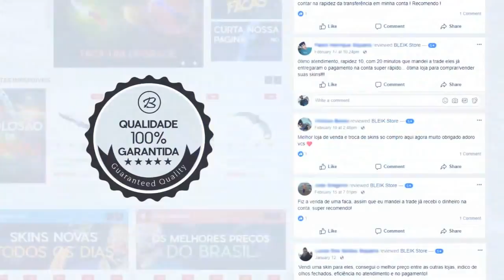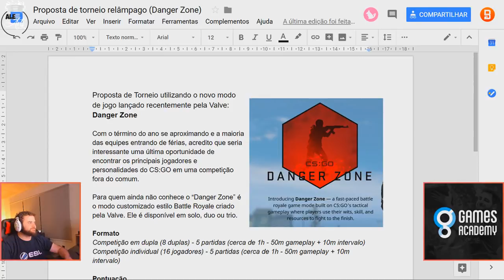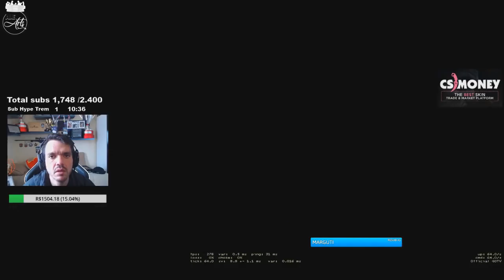V$m e COMPANHIA TROLANDO LIVE DO GAULES! *Coisas +18 nas STREAMS* CS:GO Edition #108 ‹ AleArts ›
Cupom: ''alearts1''

🎧 Músicas Usadas 🎧
🎧 Intro: Drake "Look Alive" Prod By: Tay Keith 🎧
🎧 Final: 🎧

Streamers/Jogadores do vídeo abaixo:

👽Gaules

👽v$m

👽Waveigl

👽Bida

👽GamersClub

👽Coelho

👽Canal do Saullo

👽BRNWOWZK1

👽Gabs

👽JasonR

👽Elige